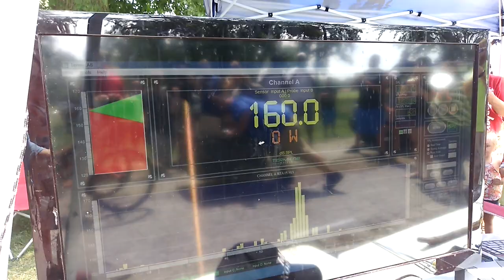Now I have seen everything , trike with stereo system trailer BOOM BABY